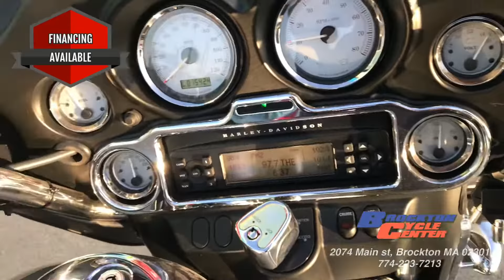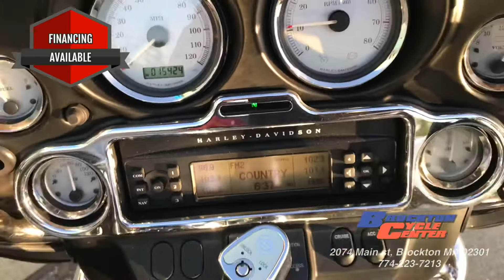2010 HARLEY-DAVIDSON STREET GLIDE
2074 Main St Brockton, MA 02301